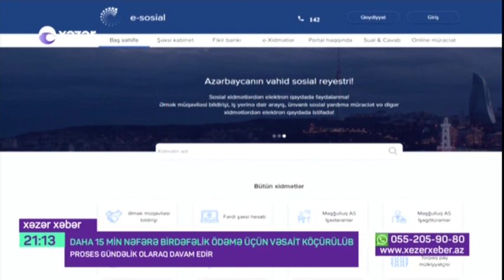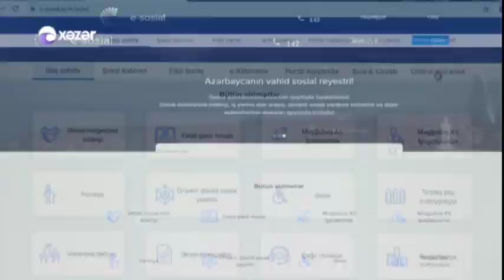Birdəfəlik Ödəmə Üçün Vəsaitlər Köçürülüb